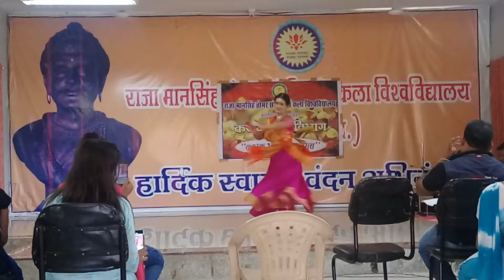कथक साधना महोत्सव, RMTU Gwalior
Raja Man Singh Tomar Music & Art University, Gwalior